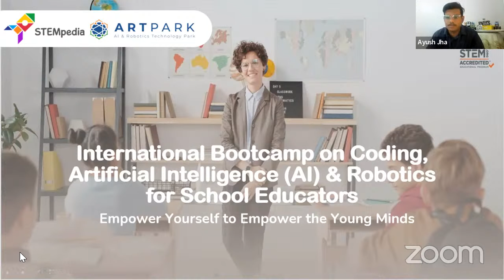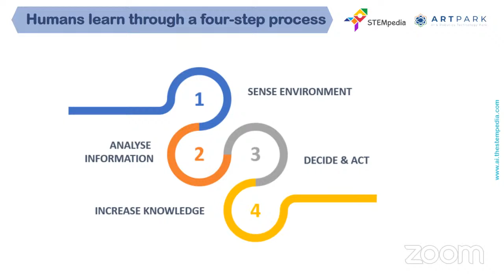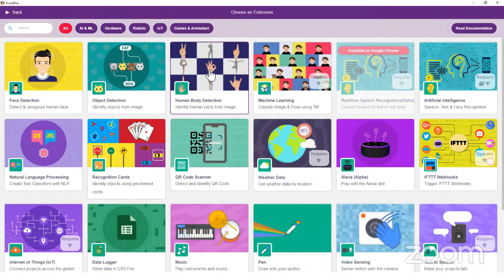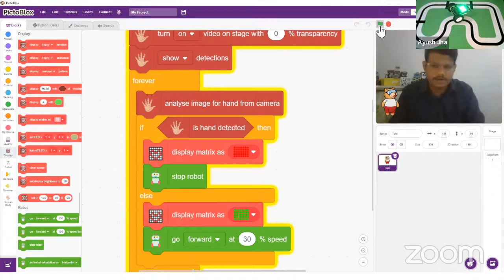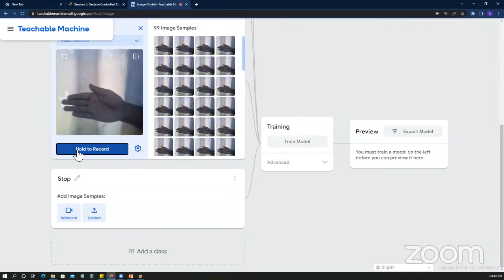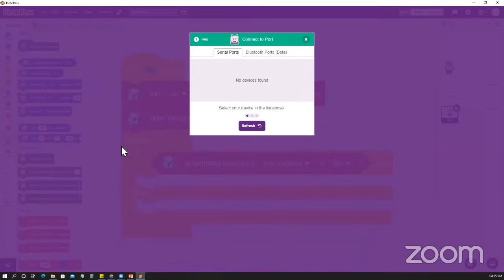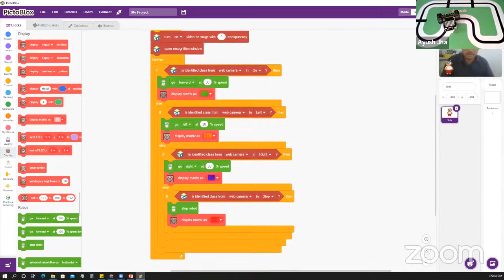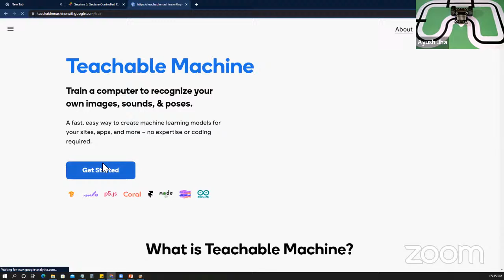Session 5: Gesture Controlled Robot | International Educator Bootcamp | Level 2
Dear Educators,

Welcome to the International Bootcamp on Coding, Artificial Intelligence (AI) & Robotics for School Educators. This online BootCamp is being organised by STEMpedia and ARTPARK to empower educators all across the globe.

In this video, You will learn:
- Pose-based ML Model
- Gesture Identification
- Activity - Gesture-Controlled Robot
- DIY - Adding More Actions

You can watch the sessions here, but to submit the assignment and get your certificate, it's mandatory to register on the STEMpedia Learning Center website.

To perform activities shown in this session and the upcoming sessions, download PictoBlox from the below links:

Regards
Team STEMpedia